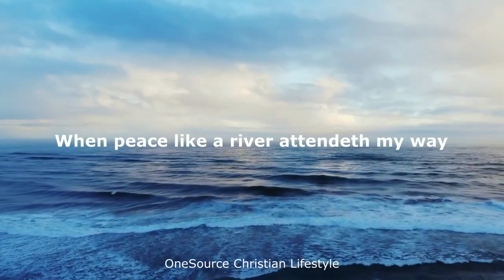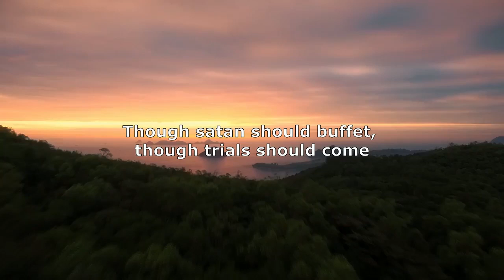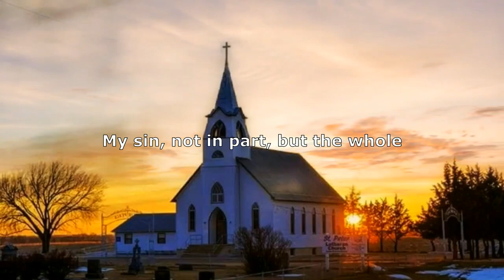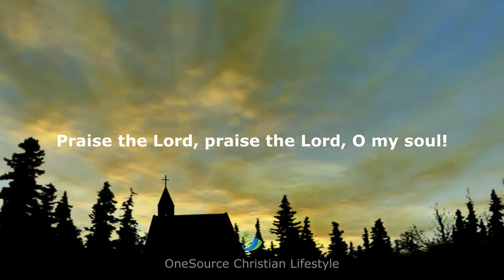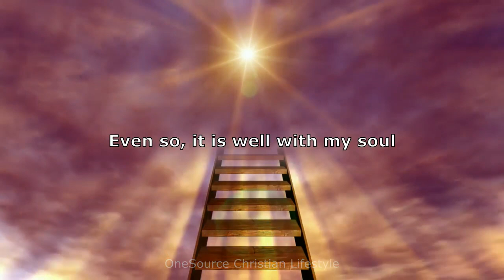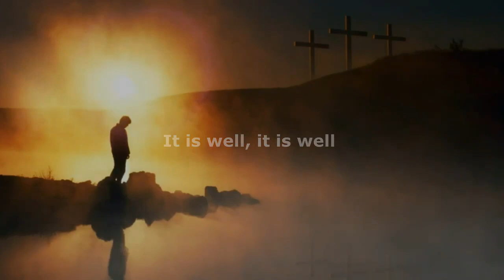When Peace Like A River | Old Gospel Songs • Christian Music • Worship • Prayer • Meditation ❤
✦ Song info:
  • When Peace Like A River (It Is Well With My Soul)
  • Composer: Philip Bliss  (1876)
  • Lyrics: Horatio Spafford
  • Genre: Religious

★ All videos are from Pixabay & Pexels, free for commercial use and no attribution required.

Take time to relax and come into the restful arms of God.

Original lyrics:
Whatever my lot, Thou hast taught me to know

For me, be it Christ, be it Christ hence to live:
If Jordan above me shall roll,
No pang shall be mine, for in death as in life,
Thou wilt whisper Thy peace to my soul.

But Lord, 'tis for Thee, for Thy coming we wait,
The sky, not the grave, is our goal;
Oh, trump of the angel! Oh, voice of the Lord!
Blessed hope, blessed rest of my soul.

A song in the night, oh my soul!